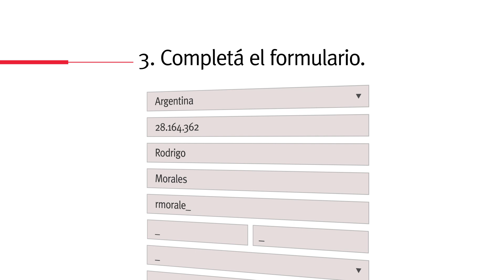Si no sos abonado. ¡Mirá este tutorial!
Entrá en el nuevo portal: registro.ticketsriverplate.com y seguí los pasos para registrarte.